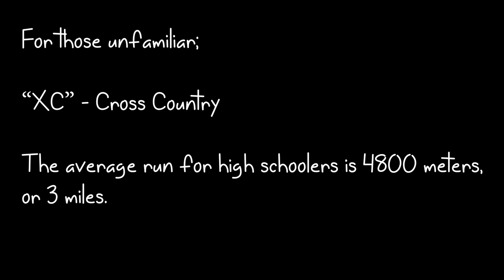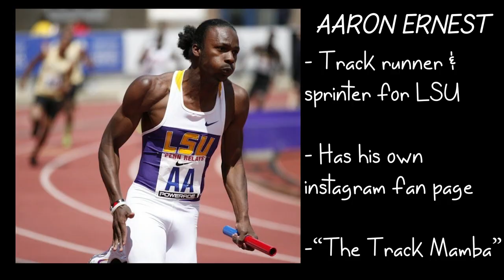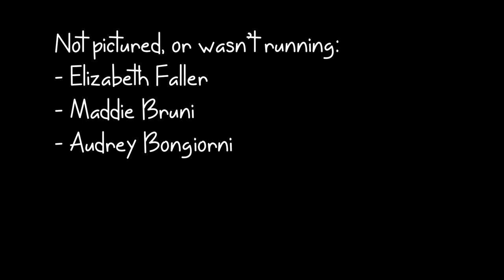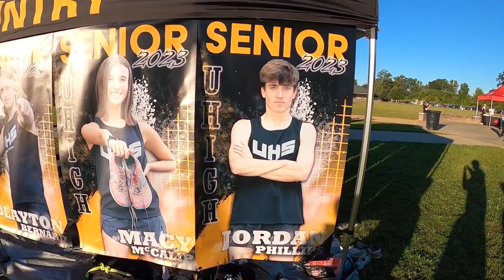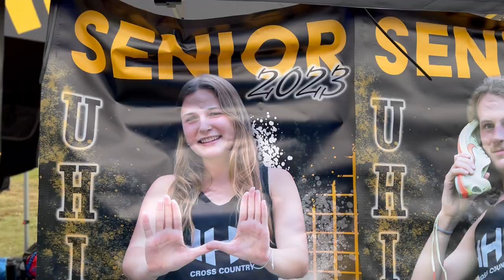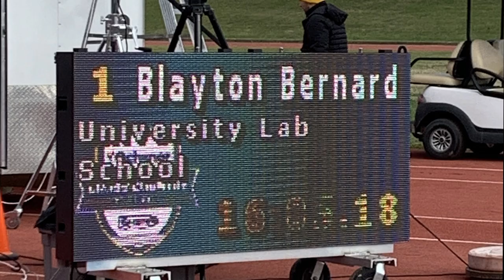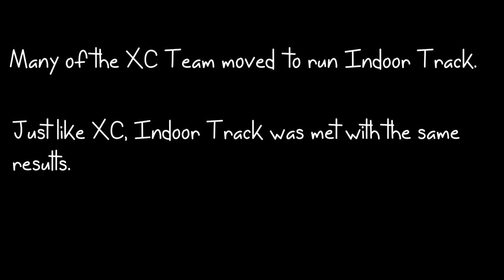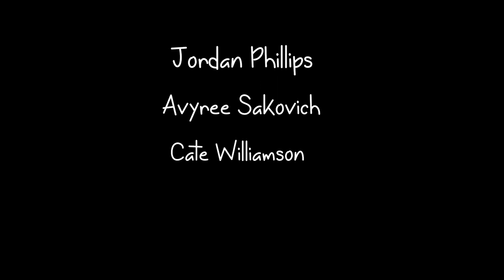THE 32 MILE GOAL - A Documentary Short by JM Richardson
Apologies in advance about the spelling, my mistake for not checking it ahead of time.

THE 32 MILE GOAL, a Documentary short by JM Richardson follows the UHS Cubs XC team, as they move from their Summer training into their eventual State meet, and the prize that follows that.